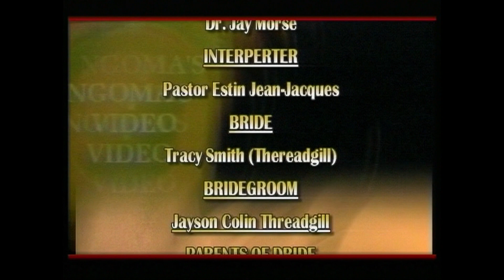NGOMAVIDEO-Collection: Hochzeit in Haiti. Mariage en Haiti.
NGOMAVIDEO Pub Hochzeit in Haiti
                                     Mariage en Haiti
Réalisation: NGOMAVIDEO